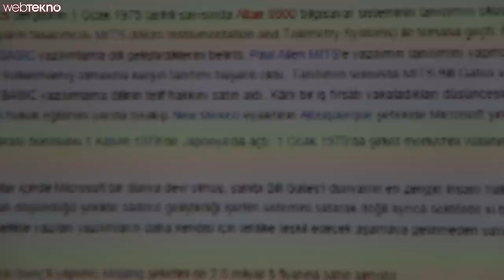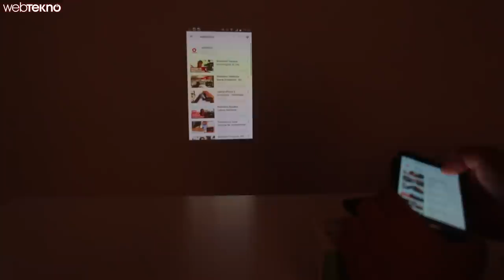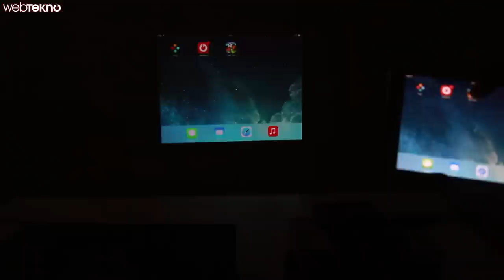İlginç Ürünler - Cep Telefonu Projeksiyonu: Aiptek A50P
Bu videomuzda Aiptek firmasının ürettiği A50P model isimli, cep telefonları için özel olarak tasarlanmış projeksiyon cihazını inceliyoruz.